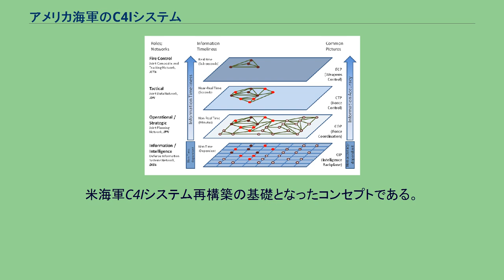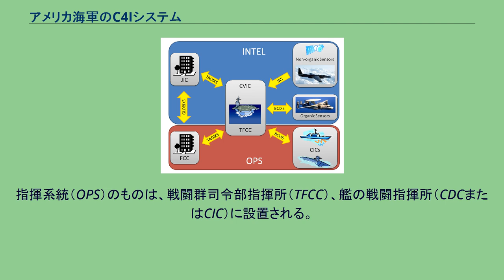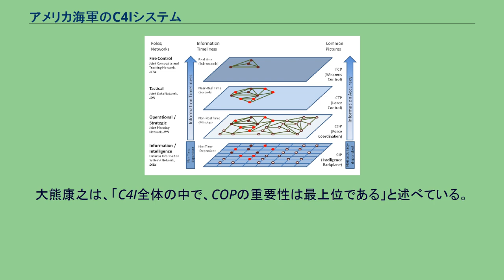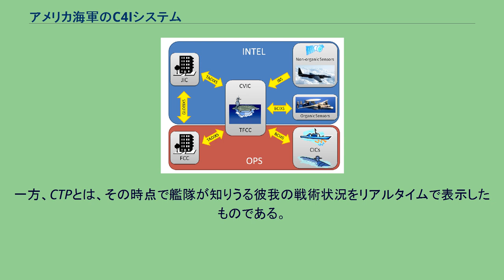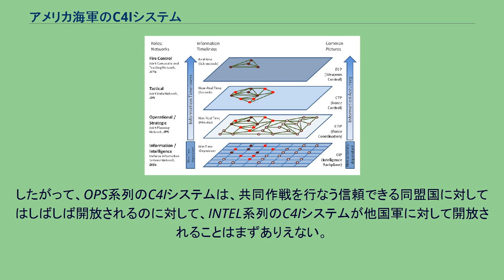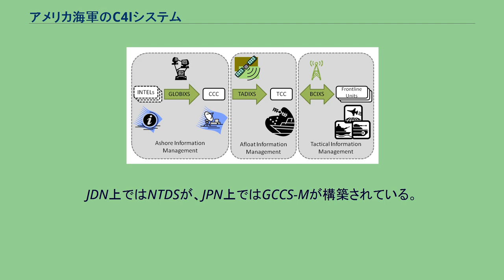アメリカ海軍のC4Iシステム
コペルニクスC4Iコンセプト。
米海軍C4Iシステム再構築の基礎となったコンセプトである。
空母打撃群（CVSG）の内外に展開された情報システム。
OPSとINTELの2系列があり、それぞれ、空母艦上の群司令部（TFCC）および空母インテリジェンス・センター（CVIC）を中核としてシステム構築されている。
本項では、アメリカ海軍が配備しているC4Iシステムについて述べる。
アメリカ海軍のC4Iシステムは、作戦指揮（OPS）系統と情報活動（INTEL）系統の2つの系統がある。
いずれも、ネットワーク中心の戦い (NCW) コンセプトを実現するために構築されたものであり、OPS系列とINTEL系列の効果的な連携なくして、指揮官の健全な意思決定はありえないとされている。
現在のアメリカ海軍C4Iシステムの基本体系を決定付けたのが、ジェリー・O・タトル提督が1990年に提唱したコペルニクスC4Iコンセプトである。
これは、全軍事活動の中核を洋上の作戦部隊指揮官に設定し、作戦部隊指揮所（TCC: TFCCなど）に設置されたJOTS（今のGCCS-M）端末に、作戦指揮系と情報資料系の2系統の情報を集中させる、というものであった。
このコンセプトに基づき、それまで用途や任務、規模に基づいて別個に構築されていたC4Iシステムが、作戦指揮（OPS）系統と情報活動（INTEL）系統の2つの系統に再構築されるという、現在ある形が成立したのであった。
指揮系統（OPS）のものは、戦闘群司令部指揮所（TFCC）、艦の戦闘指揮所（CDCまたはCIC）に設置される。
上級または下級指揮官の意図、そして、敵に関する連続的な情報（レーダー探知情報など）の伝達をになっており、端的にいえば、各階梯の部隊指揮官の間で共通作戦状況図（COP）または共通戦術状況図（CTP）を作成することを目的としている。
COPとは、地形・気象・海象など戦闘空間の状況とともに、そこに存在するすべての勢力について、その位置・兵力・状況・意図、さらにはその脆弱点や戦闘力の要衝を表示したものである。
大熊康之は、「C4I全体の中で、COPの重要性は最上位である」と述べている。
一方、CTPとは、その時点で艦隊が知りうる彼我の戦術状況をリアルタイムで表示したものである。
情報系統（INTEL）のものは、おおむね、統合インテリジェンス・センター（JIC）、補充インテリジェンス表示区画（SUPPLOT）、艦情報解析区画（SSES）などの情報専門区画に設置される。
敵に関するすべての情報報告を総合することによって導出される、敵の可能行動を扱う。
したがって、OPS系列のC4Iシステムは、共同作戦を行なう信頼できる同盟国に対してはしばしば開放されるのに対して、INTEL系列のC4Iシステムが他国軍に対して開放されることはまずありえない。
アメリカ軍の情報ネットワークの4階層。
JDN上ではNTDSが、JPN上ではGCCS-Mが構築されている。
戦略級のGCCSと作戦級のGCCS-Mは、旗艦（この場合は空母）艦上の任務群司令部（TFCC）のレベルで連接される。